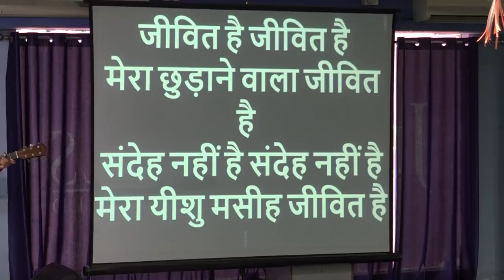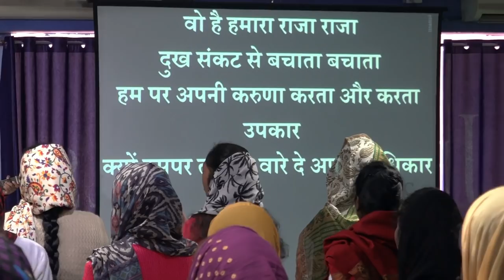GRACE ........ JESUS CALLS RANCHI GIRL"S WORSHIP TEAM...